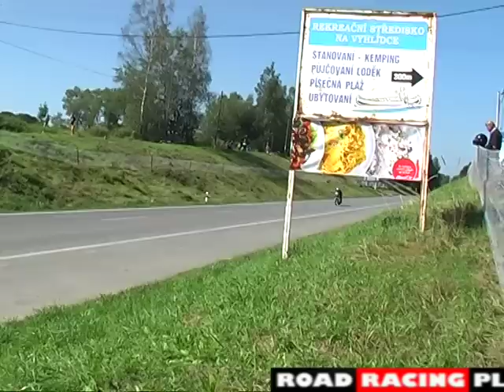Havířovský Zlatý Kahanec na Těrlickém okruhu 2010 , Zlaty Kahanec okruh Terlicko Klasik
KLASIK